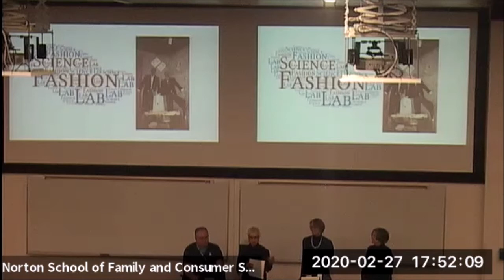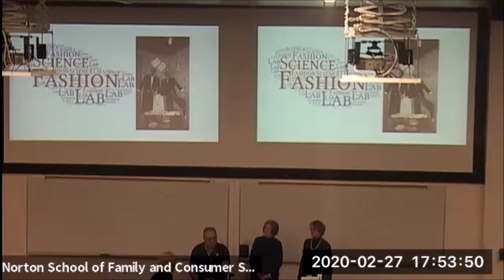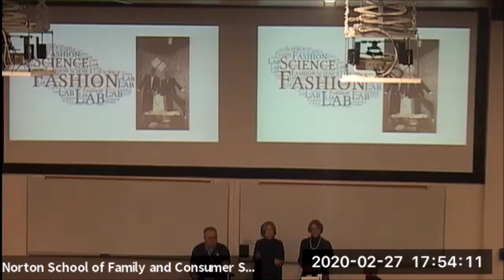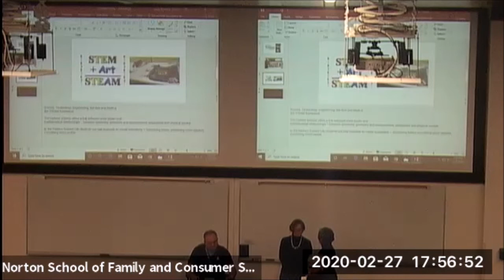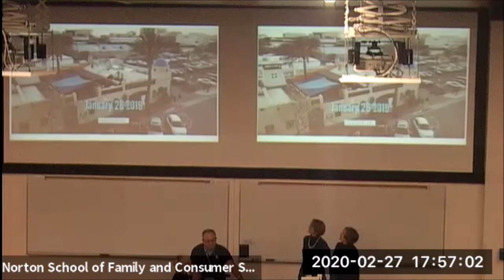“Fashion Science Lab”: Charlette Padilla, Laurie Sheldon, Elizabeth Heuisler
“Fashion Science Lab”: Charlette Padilla, RCSC Assistant Professor of Practice/Laurie Sheldon, RCSC Adjunct Lecturer/Elizabeth Heuisler, RCSC Adjunct Lecturer, as presented at the Norton School Big Ideas Summit, 02/27/20